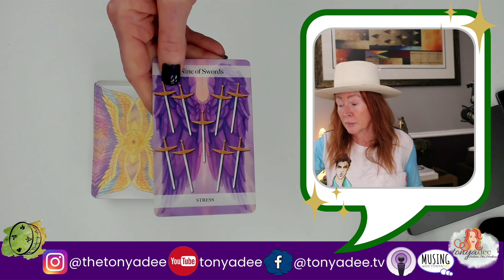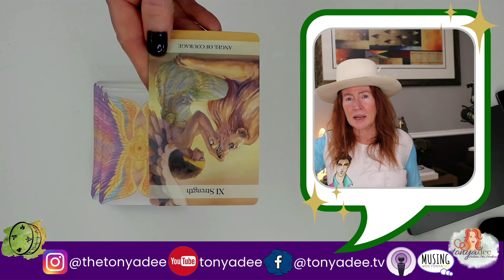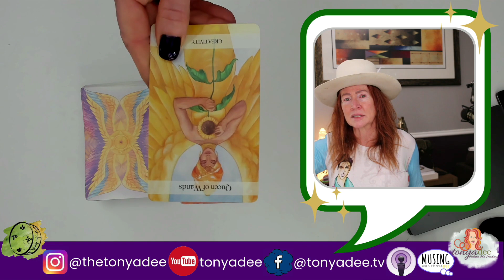Aries 💜Energy Check-In Feeling a New YOU?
Mars the initiation energy. Connected to the Root Center, our ability or spiritual gift of Physical Empathy. Our Root Center is online while in the womb up to 6-months. Whatever was going on in the Physical world, being in water, the womb, you would have experienced. I believe we return to the womb during Aries Season.

As the Sun travels through the Fiery Energy of Aries, plus Eclipse Season, Mars is initiating Spirit in the waters of Pisces. Mars is activating connection to thru the Crown Center, Root to Crown.

The Energy of the Day: Transforming and Releasing

Element of the Day:
Month: Yang Earth Dragon, Wu Chen
Day: Yin Earth Rooster, Ji You

The Chakra(s) of the Day:
The Root Center: Physical Empathy, Manifesting, Safety & Security
The Sacral Center: Feeling Empathy, Emotions

The Moon: Season of Cancer, the moons home

Affirmation of the Day: "I trust in my ability to stay strong"

Thank YOU for Echoing my show out to like minded muser's!

Ashe' (Blessings)

OFFERINGS

JOIN THE SHAMANIC HEALING ACADEMY MEMBERSHIP! $19.99 per month
(Get your FREE Energy Body Demystified, Soliciting Solitude and MORE Free - Limited Space)

To donate or monetarily support the Podcast please click the following

KONTOMBLE’ VOICE - COWRY SHELL - ONE-ON-ONE SESSION WITH ME!

Aries ending Soon! Want to know how your sign ends this season?

BIO

Tonya Dee is a Holistic Shaman Medium, Otherworldly Life Coach, and Subtle Energy Surgeon, she goes by the term “Holistic SHA’Medium which is a merging of them ALL. The founder and creator of the SHA’ Academy ~ for healers, mystics, intuitive’s, medicine people and more, who need a community to open up their soul, gift and purpose.

She choreographed the Musing Corridor, a Venue for Healing, for those that are “new” to the world of energy healing, Shamanism, etc. Wherever you are on your journey she will assist you and guide you in navigating the star that you are.

She offers insights into astrology, elementals through webinars and private sessions.

Through her REFLECTION, she guides you to connect to the magical being that resides within you, finding your exaltation to trust your intuition and align with the healing forces, the sustenance, life force of the universe. On her YouTube channel [Tonya Dee] you will find Daily Snippets, that include: Cosmic Energy Insights, the Elemental Realm, as well as New Moon and Full Moon Opportunities with Rituals, Guided Meditations.

What’s Up Tonya Dee?: @tonyadee.tv

horoscope reading, Aquarius reading, intuition, intuitive readings, daily tarot cards, psychic love tarot, Aquarius 2024, Aquarius energy, psychic tarot, Intuitive Guidance, Tarot Magic, psychic predicts 2024, psychic love tarot, manifestation 2024, new moon, divine love, new moon in aquarius  2024